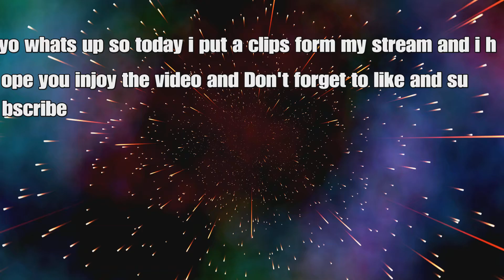Clip form my stream